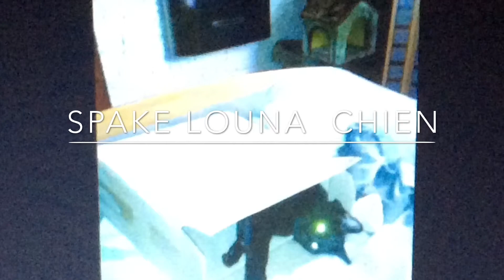1 ans que tu est parti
MERCI de pas me des pousse rouge
Il avait 4 ans quand il est mort